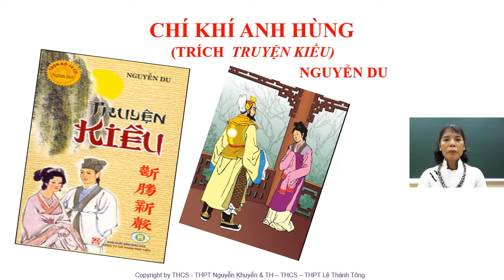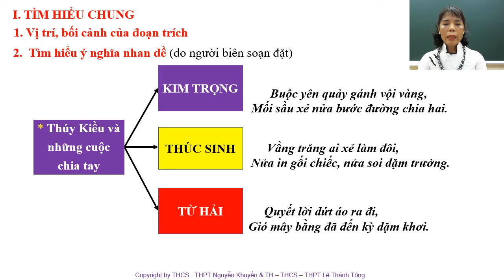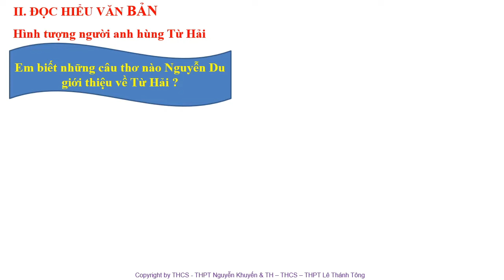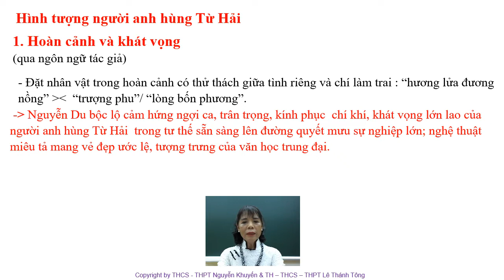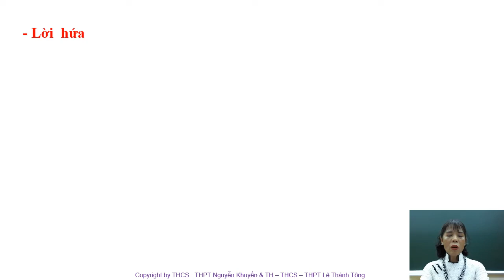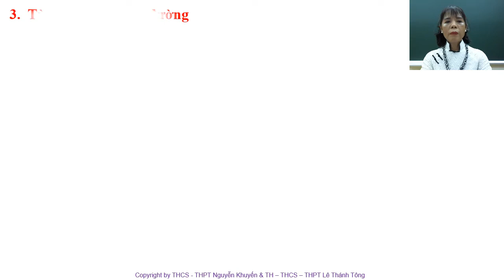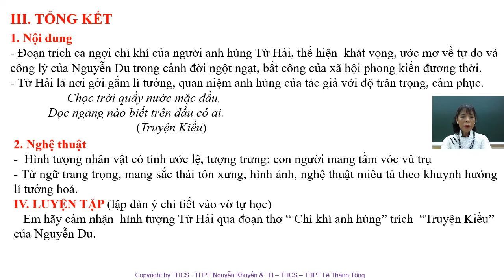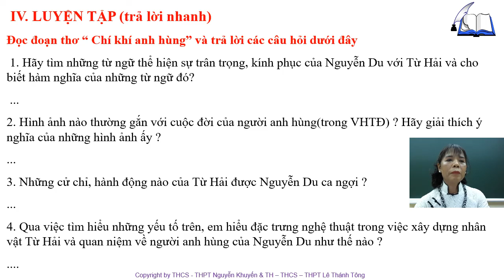Van K10 Bùi Thị Thanh Thỏa CHÍ KHÍ ANH HÙNG